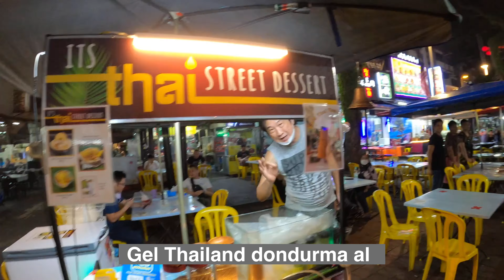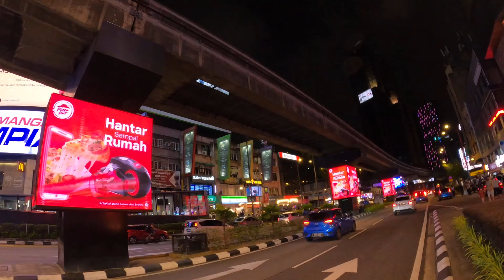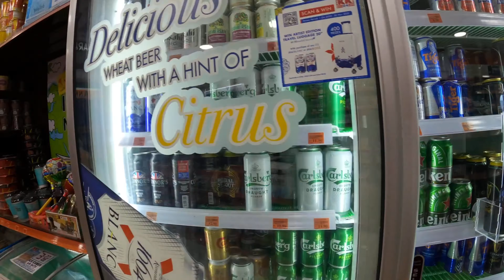MALEZYA GECE HAYATI- HER ŞEY VAR! (KAVGA ÇIKTI)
Malezya beni şaşırtıyor eminim ki sizde çok şaşıracaksınız Kuala Lumpur gece hayatı ve sokak sanatçısı Türk
Sokaklarda gösteri yaparak dünya turu yapıyor Ferhat kılıç ve hikayesi

SerkanGurer.mixpaclife/about/

mixpaclife Prodüksiyon